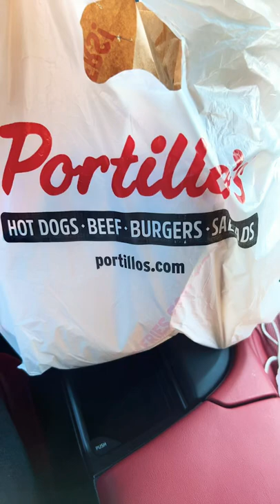Portillo’s For Lunch